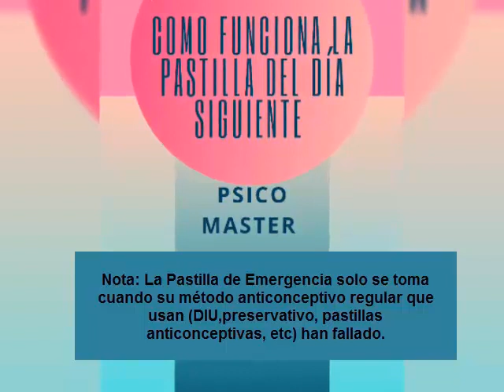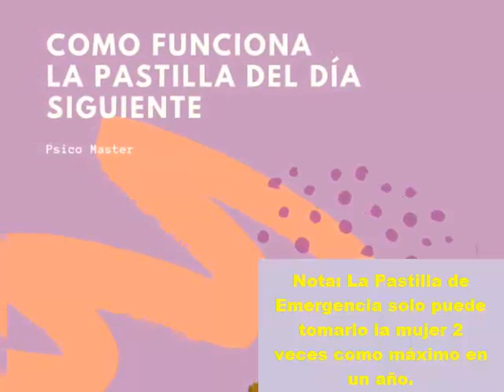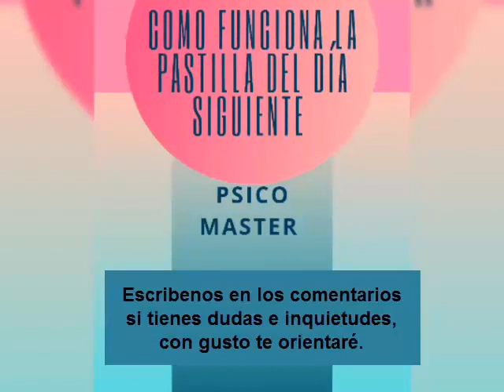Síntomas que se presentan cuando hizo efecto la pastilla del día después o postday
*Este vídeo te puede interesar Deje de colocarme la Inyección Anticonceptiva y esto sucedió - Experiencia de una Suscriptora clic